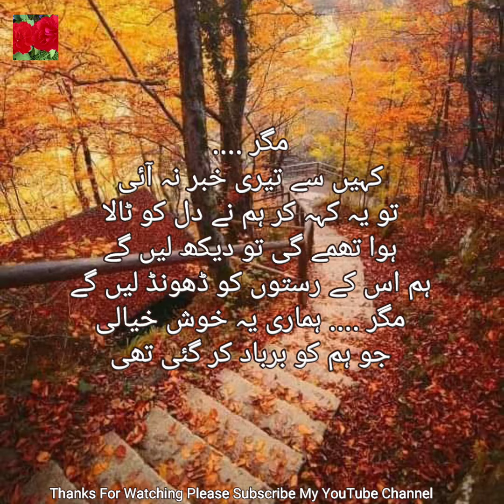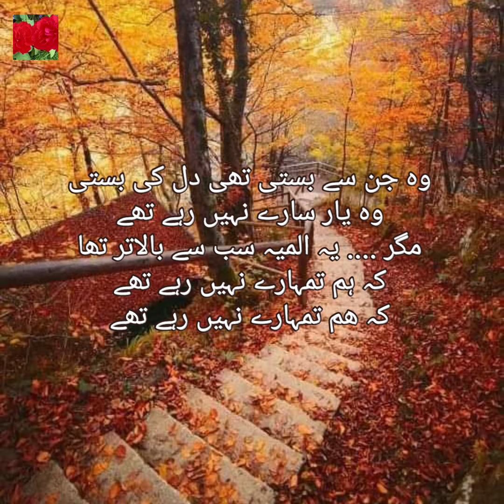Hawa Thami Thi Zaroor Lekin || A Beautiful Sad Urdu Poetry/Hindi Kawita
Hawa Thami Thi Zaroor Lekin
An Unerased Beautiful Sad Poetry